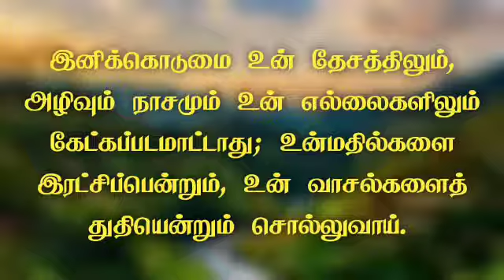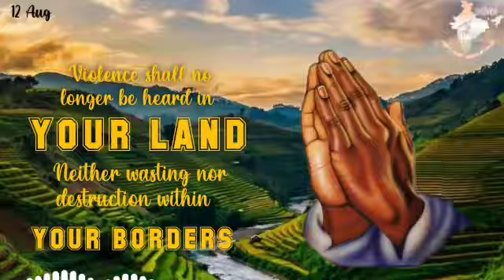🌿🕊| ஆத்மீக தேன் | Honey for soul 🍯 12/ 08 / 22